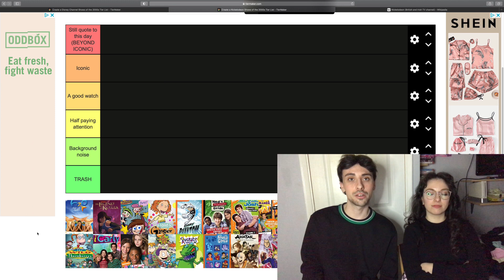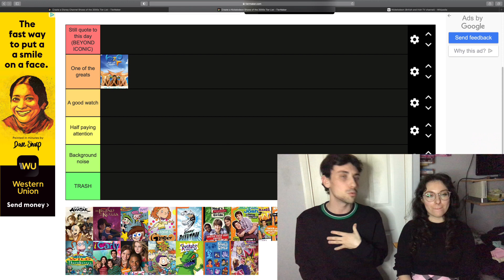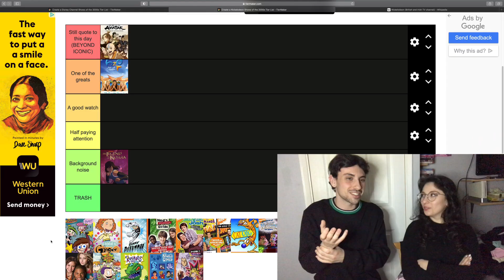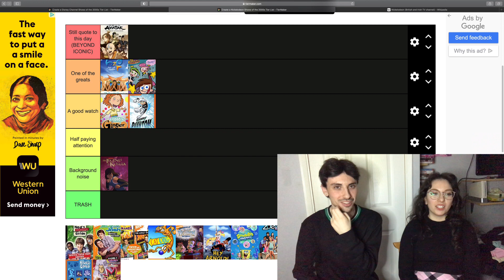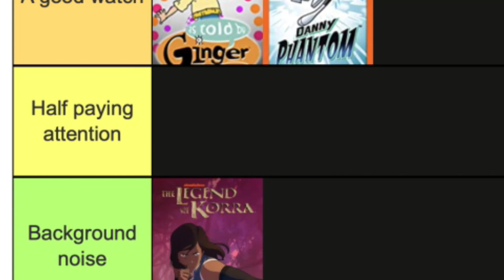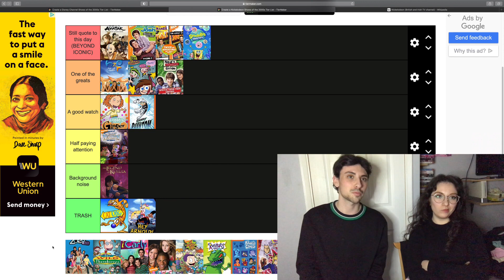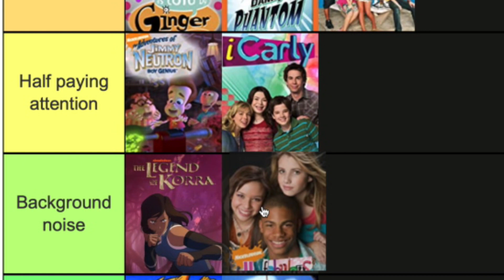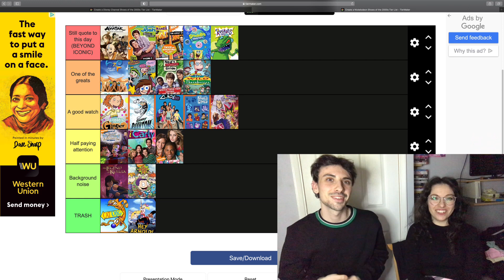Ranking every Nickelodeon show from the 2000s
Track Names: "*Better Days*", "*Monroe*", "*Watch The Clouds*", "*Wonder*", "*Distant*", "*Fast Lane*", "*A Walk On The Moon*", "*Angels*"